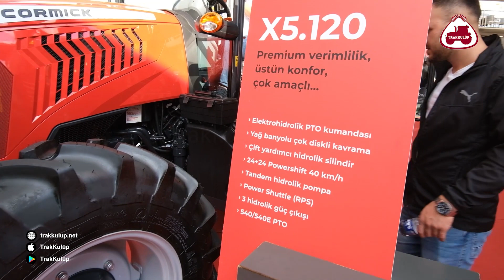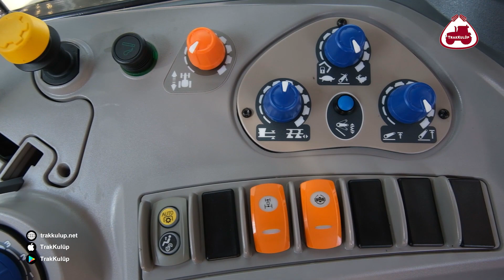Her Zaman Farklı, Her Zaman Sıradışı | Yeni McCormick X5.120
Yeni McCormick X5.120, Bursa Tarım Fuarında çiftçilerle buluştu. Alışılmışın dışında bir tasarıma sahip olan modelin en dikkat çekici noktası ön camının tamamen açılmasıydı. İyi seyirler.

Bu videoda aşağıdaki konularla ilgili bilgi bulabilirsiniz:
➤ McCormick X5.120 inceleme
➤ McCormick X5.120 nasıldır?
➤ McCormick X5 serisi